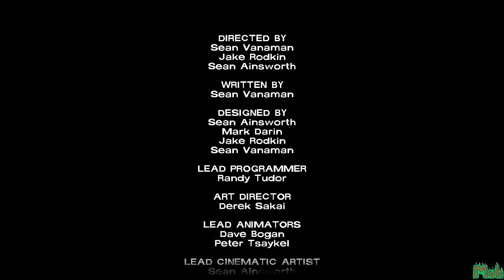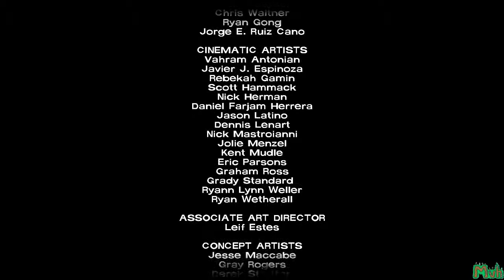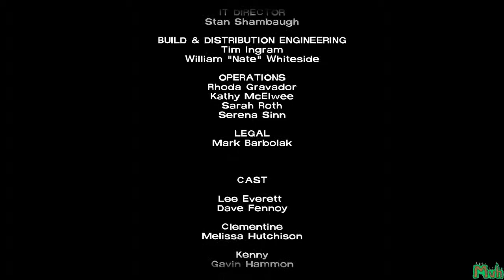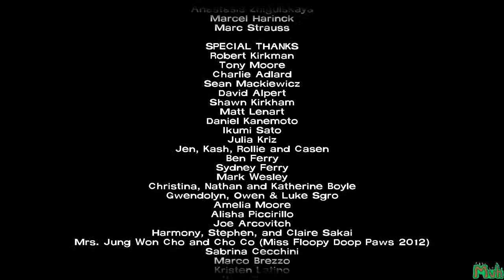The Walking Dead The Game Season 1 Episode 5 Part 3 END